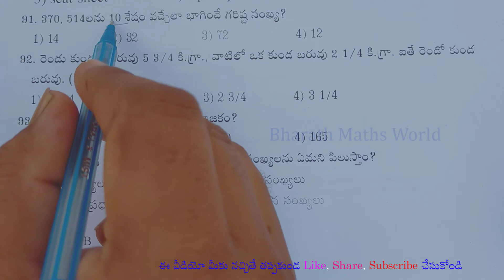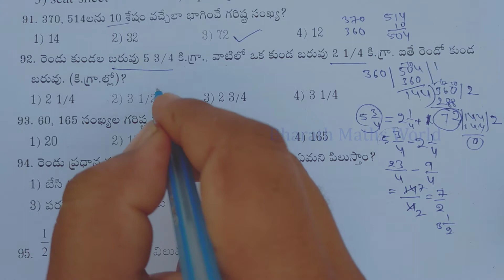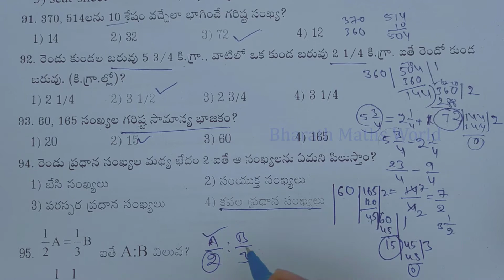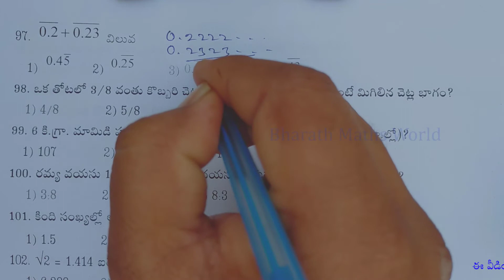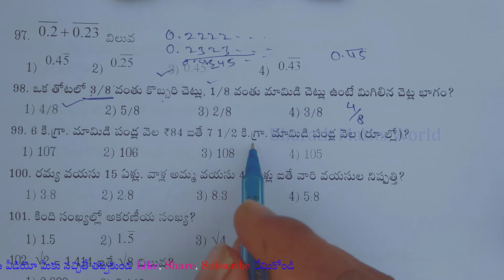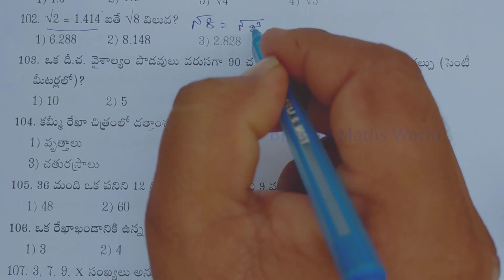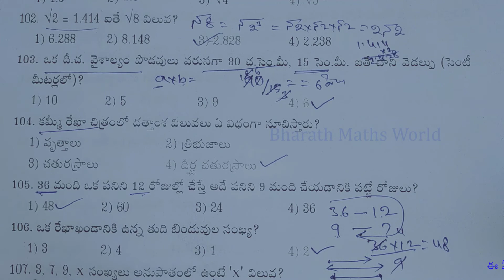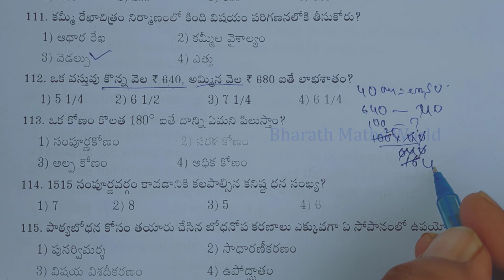APTET MODEL PAPPER FOR MATHEMATICS | APTET PREVIOUS PAPER FOR MATHS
* Kiran’s SSC English Language Chapterwise Solved Papers 11300+ Objective Questions – English - 1997-April 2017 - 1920
SSC Mathematics Chapterwise & Typewise Solved Papers 1999 - April 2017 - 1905
*. eAirtec 102 cm (40 inches) HD Ready LED TV 40DJ (Black)
*. eAirtec 102 cm (40 inches) HD Ready Smart LED TV 40 SMART (Black)
Samsung 108 cm (43 Inches) Full HD LED Smart TV UA43N5300AR (Black) (2018 model)
Redmi 6 Pro (Black, 4GB RAM, 64GB Storage)
Realme 3 Pro (Nitro Blue, 4GB RAM, 64GB Storage)